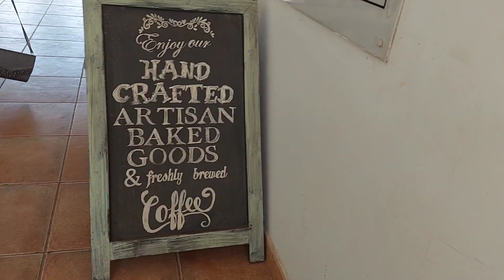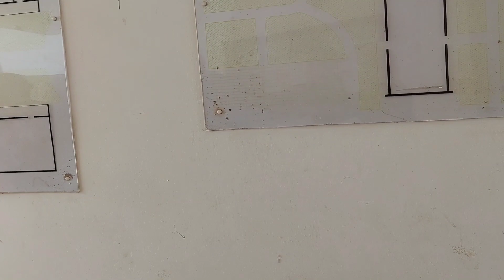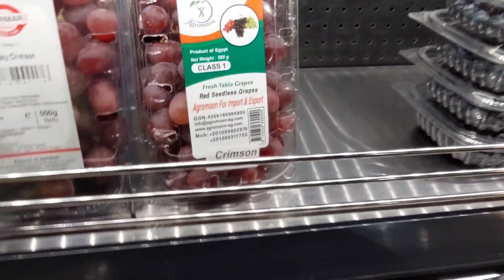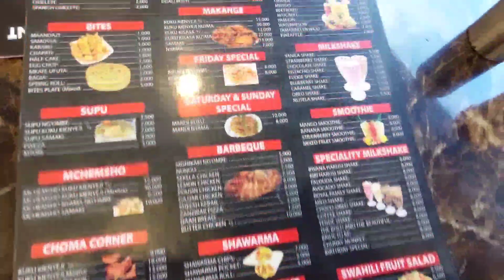Quick Lunch in Arusha Tanzania||Swahili Food Restaurant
Hello loves,